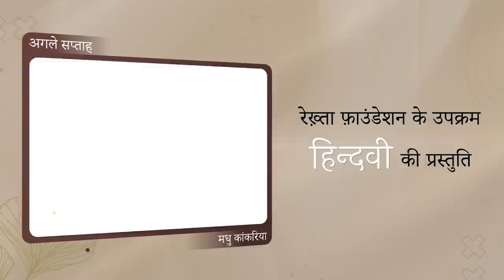Sangat Ep.26 | Geet Chaturvedi on Poetry, Politics, Paash, Trolls & World Literature | Anjum Sharma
हिंदी साहित्य-संस्कृति-संसार के व्यक्तित्वों के वीडियो साक्षात्कार से जुड़ी सीरीज़ 'संगत' के 26वें एपिसोड में देखिए-सुनिए चर्चित कवि-कथाकार और अनुवादक गीत चतुर्वेदी को। भारतभूषण अग्रवाल स्मृति पुरस्कार से सम्मानित गीत चतुर्वेदी का जन्म 27 नवंबर 1977 को मुंबई में हुआ। उनकी दस किताबें प्रकाशित हैं। इंटरव्यू के दौरान अंजुम शर्मा से बातचीत करते हुए उन्होंने बताया कि कैसे एक समय उन्हें संगीत और साहित्य में से एक चुनाव करना पड़ा। कम उम्र में प्रसिद्ध हो जाने के बाजवजूद गीत सात साल लंबे एकांत में क्यों गए? मुंबई छोड़कर उन्हें भोपाल क्यों आना पड़ा? भुखमरी में दिन उन्होंने काजू खाकर बिताए? कहानियों से लेखन की शुरुआत करने वाले गीत चतुर्वेदी कविता कैसे लिखने लगे? उनके एक साथ कई संग्रह प्रकाशित होने के पीछे क्या वजह रही? क्यों एक समय मार्क्सवादी रहे कवि गीत चतुर्वेदी, राजनीति से दूर हो गए? क्या ट्रोल होने का भय कवि में होता है? 'रानीखेत एक्सप्रेस' आख़िर क्यों पूरी नहीं हो पा रही? क्यों उनके लिखे का अनुवाद केवल अनीता गोपालन ही करती हैं? हिंदी से लेकर विश्व साहित्य के लेखकों के विषय में गीत चतुर्वेदी के विचार सुनने के लिए देखिए संगत का यह एपिसोड।

Watch and listen to famous poet-translator Geet Chaturvedi in the 26th episode of 'Sangat'. Bharat Bhushan Agarwal Memorial Awardee Geet Chaturvedi born on 27 November 1977 in Mumbai. He has ten books published. Talking to Anjum Sharma during the interview, how he had to choose between music and literature. Why did Geet go into seclusion for seven long years despite being famous at a young age? Why did he have to leave Mumbai and come to Bhopal? What was the reason behind his publishing several collections together?Why did Marxist-turned-poet Geet Chaturvedi abandon politics? Does a poet have the fear of being trolled? Why is 'Ranikhet Express' not being completed? Why only Anita Gopalan translates his writings? Watch this episode of Sangat to hear Geet Chaturvedi's views on writers from Hindi to world literature.

Hindwi channel is part of Hindwi.org website. The website is a initiative of Rekhta Foundation, dedicated to Hindi literature.